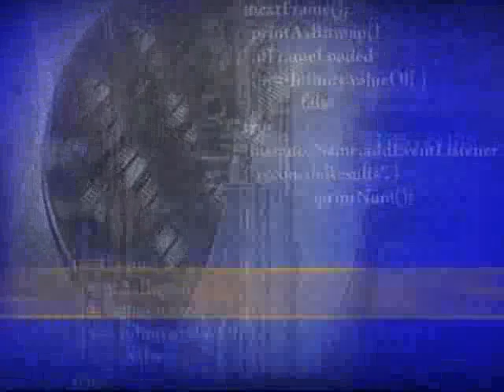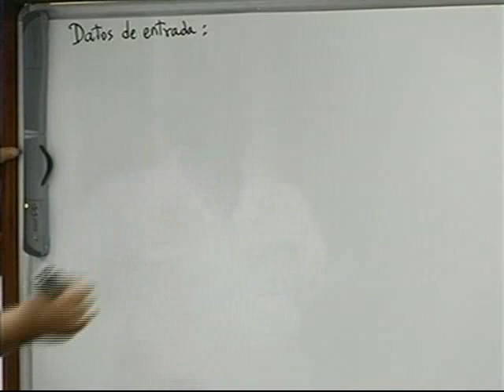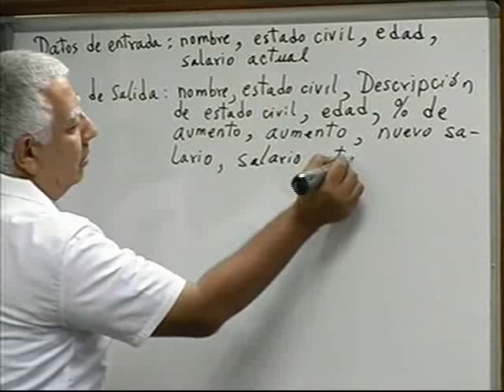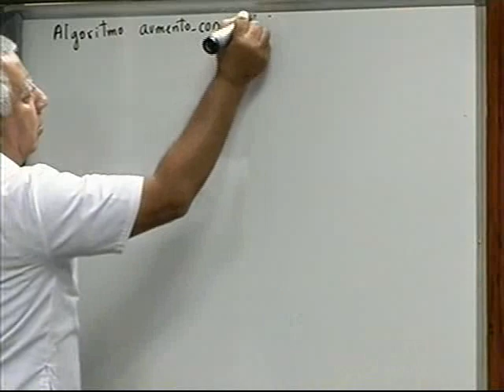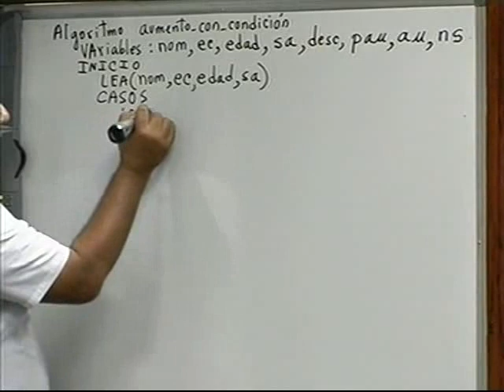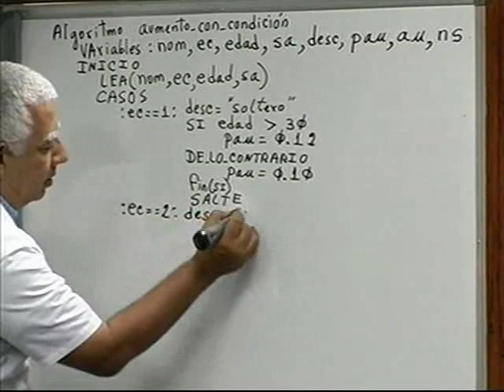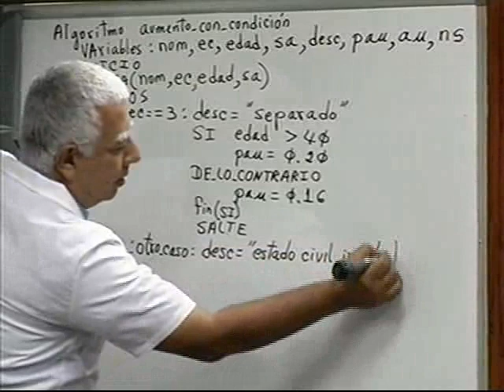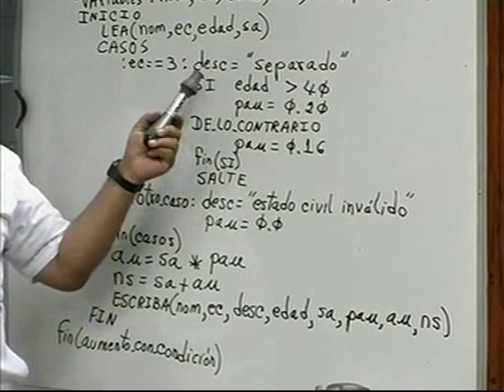Algoritmos Módulo 12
Módulo 12 del Curso Algoritmos para Ude@.